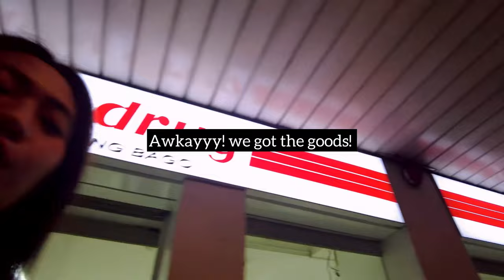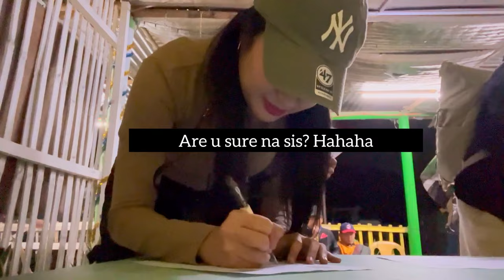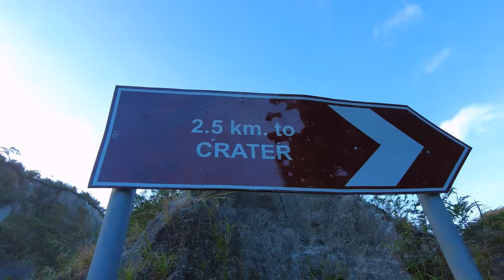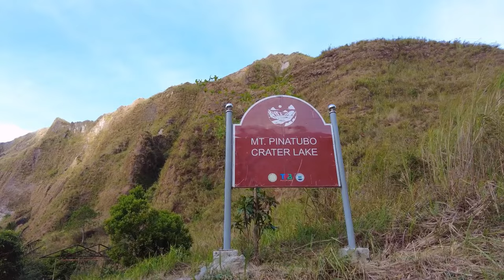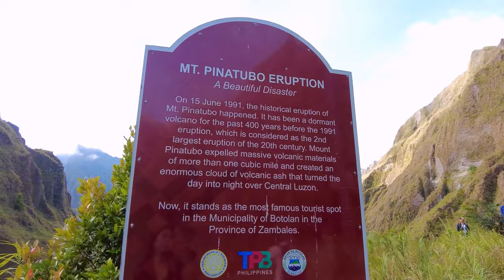Mt. Pinatubo Vlog 2024⛰️🌱 (beginner friendly hike, 4x4 experience, solo joiner guide, river bath)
Starting the year with my first hiking trip!!
So much grateful this year, we're still allowed to do things we love. Bless us all ⛰️🌱

This is your sign to see it for yourself!!
Indeed a beautiful disaster.